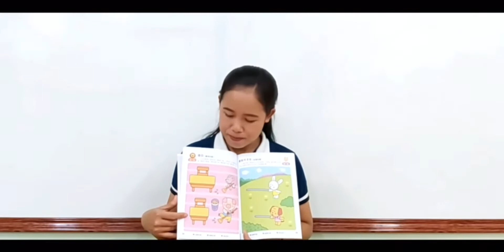ອະນຸບານ: 1 ຫົວຂໍ້: ການນຸ່ງເຄື່ອງ || ສອນໂດຍສາວຄູ ດວງຕາ ແລະ ສາວຄູ ໄພວັນ